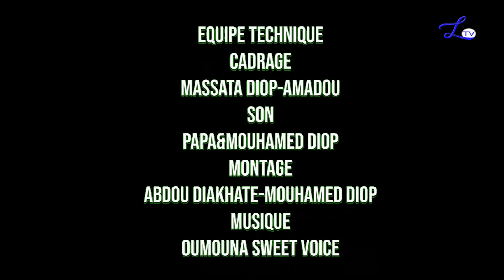Kooru Keur Ass - Saison 1 - Épisode 11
Ladepeche.sn est un site en ligne d’information générale, avec pour crédo d'informer sans déformer. ladepeche.sn est un journal d'information générale en ligne dont l'objectif est de mettre en œuvre tous les moyens à disposition afin de participer modestement à l'édification d'une société Africaine riche de ses valeurs culturelles et cultuelles.

Ladepeche.sn, le tour du monde en un clic !